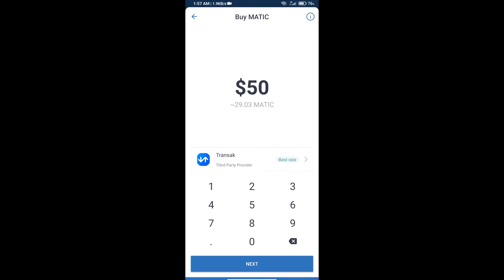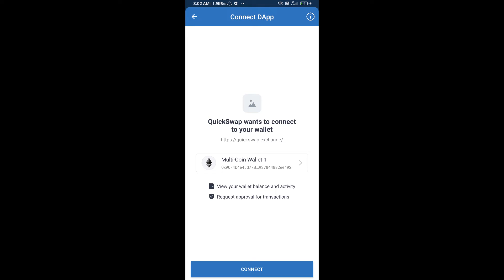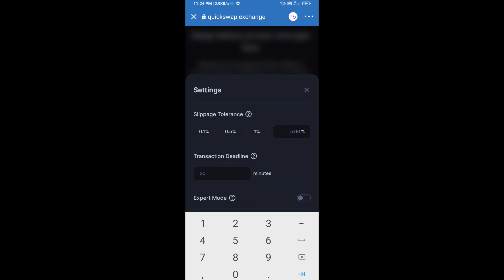How to Buy Stabl.fi Token (CASH) Using MATIC or Quickswap On Trust Wallet